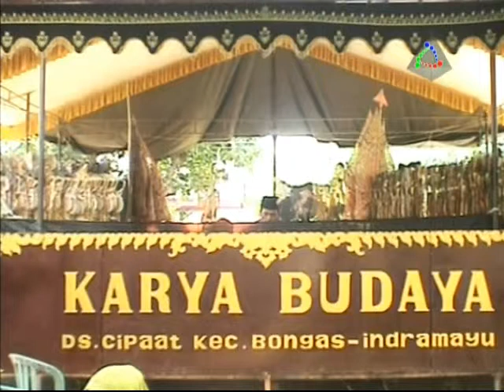Prabu Palaguna (6) Wayang Kulit Karya Budaya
Pagelaran Wayang Kulit Karya Budaya - Cerita / Lakon : Prabu Palaguna - Dalang : Carta - Pesinden : Tati - Senin 1 September 2014 - Dsn. Kiarasari Desa Kiarasari Kec. Compreng - Subang | Dok. Kel. Tarnya - Sariti - Dalam Acara Rasulan : Putri Rahmadani